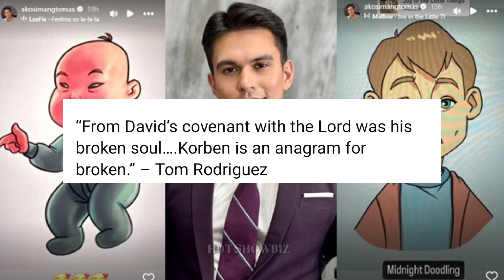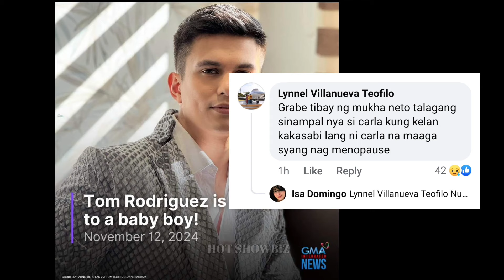Tom Rodriguez ISINAPUBLIKO NA ang LALAKING ANAK sa BAGONG ASAWA NITO!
Tom Rodriguez May anak na, isinapubliko na nang aktor na meron siyang anak na lalaki. Ang pangalan na anak ni Tom Rodriguez ay Korben Rodriguez. Tom Rodriguez new girlfriend! ALAMIN ANG KATOTOHANAN!